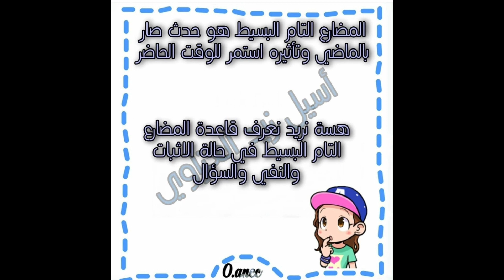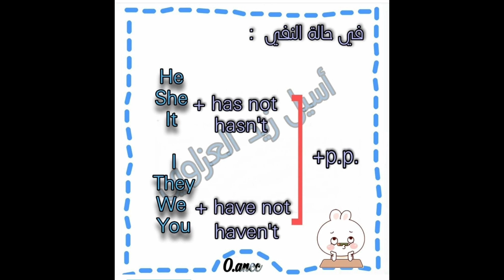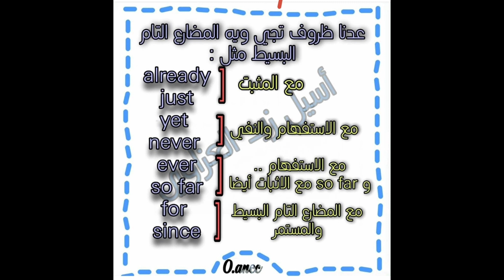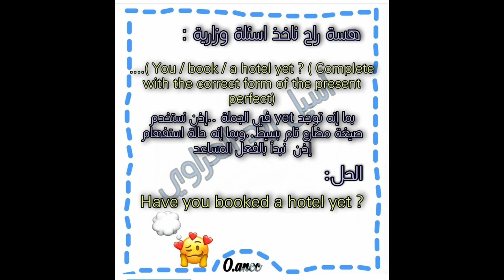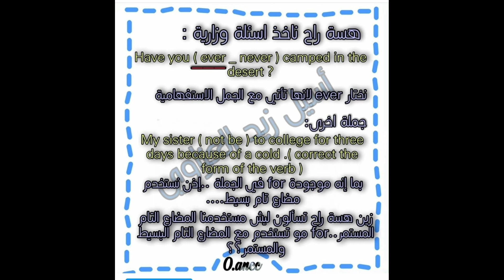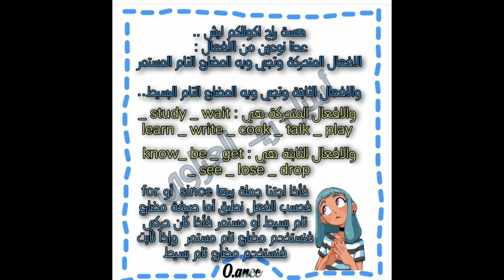مراجعة سريعة لموضوع المضارع التام البسيط